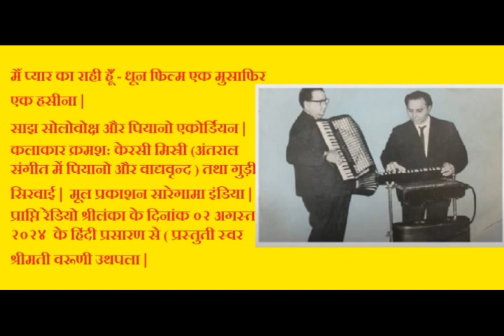MAIN PYAR KA RAHI HUN -SOLOVOX PIYAANO ACCORDION KERSI MISTRY GOODEE SIRVAI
मैं प्यार का राही हूँ - धून फिल्म एक मुसाफिर एक हसीना |
साझ सोलोवोक्ष और पियानो एकोर्डियन |
कलाकार क्रमश: केरसी मिस्री (अंतराल संगीत में पियानो और वाद्यवृन्द ) तथा गुड़ी सिरवाई | मूल प्रकाशन सारेगामा इंडिया | प्राप्ति रेडियो श्रीलंका के दिनांक ०२ अगस्त २०२४  के हिंदी प्रसारण से ( प्रस्तुती स्वर श्रीमती वरूणी उथपला |